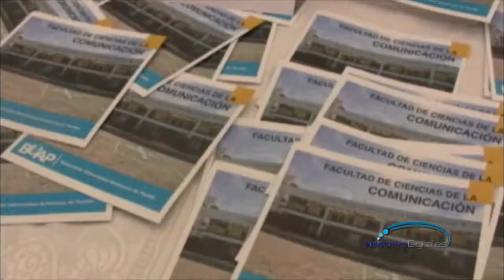BUAP publica convocatoria de admisión a nivel superior y medio superior